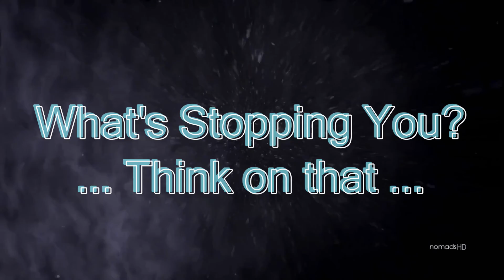365 027 Feed the mental Pictures of Who You Know You Are M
Sales, Closing and Marketing Video by Peter Collins and Profit Maker Sales, Sydney, Australia.  Copyright Peter Collins 2021.

Peter Collins keeps setting new benchmarks is Sales, Selling and Sales Training with his new project Sales Hints and Tips - 365 Days FREE.  This is another unique Sales project that is a World First by Peter Collins without charge and designed to lift the standards of the Sales Industry World-Wide

Peter Collins is a Marketing Strategist has written 72 Business books and sold over 2.5 Million to date.  Internationally Acclaimed Author ~ Sales Mentor, Coach and Trainer ~ Sales and Marketing Keynote Speaker ~ Sales Closing Strategist ~ Consultant on Sales Focus Strategies.